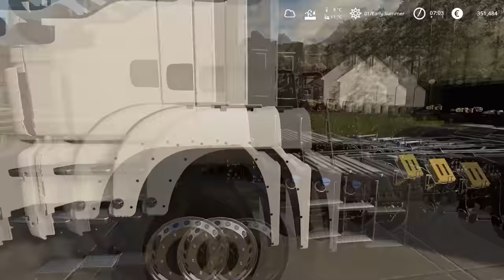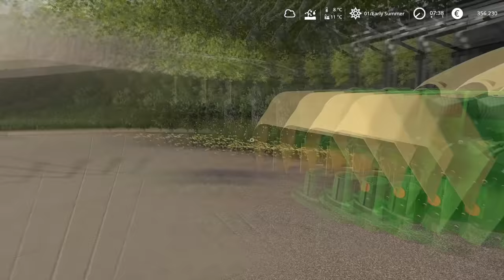Mowing Alfalfa with new mower | Animals on Felsbrunn Seasons | Farming Simulator 19 | Episode 127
PC specs:
Processor: AMD Ryzen 9 3900X AM4
Motherboard: GIGABYTE MB B450 AORUS ELITE
RAM: 2x8GB 3200 MHz DDR4 Patriot VIPER
SSD: 500 GB Intel 660P M2 NVME 3
Graphic Card: Gigabyte RTX 2070 SUPER 8GB
Power: Thermaltake RGB 650W

0:11 - 3:03 Thomas Gresen - Let Me Fall
3:04 - 5:56 Eneko Artola - Good Life
5:57 - 8:48 Dipcrusher - Islands
8:49 - 11:58 LiQWYD - Just Smile
11:59 - 16:08 Jarico - Paradise
16:09 - 19:15 Bloome - Forever
19:16 - 20:20 Markvard - Obsessed